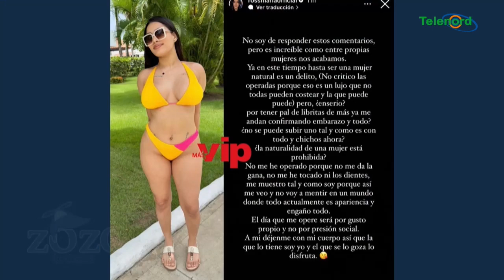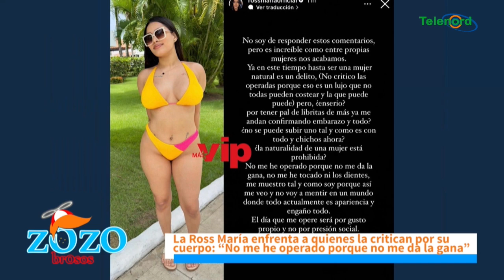La Ross María está gorda aunque ella es linda